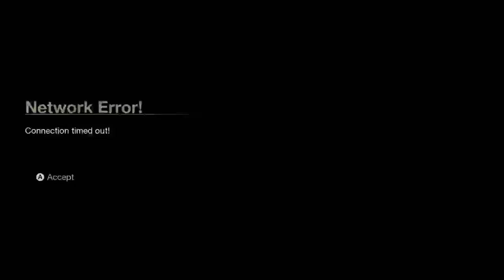"Is this the camp with Goldberg from Mighty Ducks?" [XBOX S]